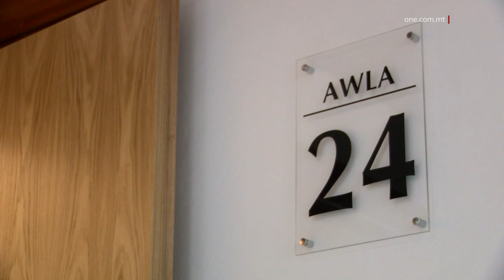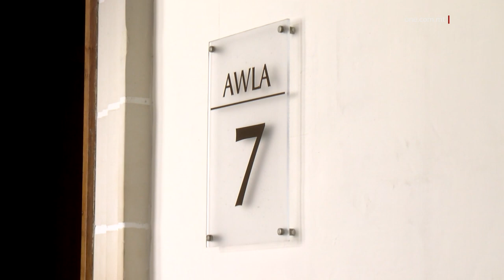WIEĦED MILL-ALLEGATI ĦALLELIN JINGĦATA L-ĦELSIEN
ONE.COM.MT • KITBA: EMAN PORTELLI
FILMAT: ARKIVJI

Wieħed mill-allegati ħallelin minn ġojjellerija f’Ħ’Attard ingħata l-ħelsien mill-arrest fuq diversi kundizzjonijiet b’rabta ma’ serqa li seħħet f’Ottubru.

Josuel Farrugia ġie ordnat iħallas depożitu ta’ elfejn u ħames mitt ewro u garanzija personali ta’ għaxart elef ewro u anke jrid jiffirma f’għassa tal-pulizija tliet darbiet fil-ġimgħa.

Dan hekk kif il-Ġimgħa kompliet il-kumpilazzjoni tax-xhieda fil-konfront ta’ Farrugia ta’ erbgħin sena mill-Qrendi u Anthony Rapa ta’ tnejn u ħamsin sena mill-Imtarfa.

Iż-żewġ imputati jinsabu mixlija li serqu ġojjelli b’valur ta’ erba’ mitt elf ewro.

F’din is-seduta ntqal kif Anthony Rapa ma setax jattendi minħabba li jinsab fi kwarantina.

Waqt il-kumpilazzjoni, xehed sid il-ħanut fejn qal li dakinhar tas-serqa kien imsiefer u qal lil manager tal-ħanut biex tiċċekkjalu l-uffiċċju u biex tara jekk is-safe hux miftuħ.

Intqal kif il-ħanut ma kienx mgħasses sew, hekk kif ma kienx hemm alarm iżda kien hemm kameras tas-sigurtà.

Ix-xhud qal kif l-imputati allegatament battlu kollox u anke s-safe qalgħu minn postu.

Intqal kif fis-safe kien hemm madwar ħamsin elf ewro fih u diversi oġġetti li jiswew aktar minn mitejn elf ewro.

Ħaddiem li jaħdem ma’ dan il-ħanut qal kif huwa daħal għax-xogħol filgħodu u sab il-ġenn fl-uffiċini.

MIXLI LI KIEN SE JITRAFFIKA D-DROGA KOKAINA

Wasim Brghol, Sirjan ta’ disgħa u tletin sena nżamm arrestat wara li tressaq il-Qorti akkużat bi traffikar tad-droga.

Fil-Qorti ntqal kif allegatament il-Pulizija qabditu fil-pussess ta’ mija u ħamsin pakkett tad-droga kokaina lesti għat-traffikar u anke nstab fuqu ammont ta’ flus.

Quddiem il-Maġistrat tal-Għassa Nadine Lia, il-Prosekuzzjoni mmexxija mill-Ispettur Alfredo Mangion ġie spjegat kif l-imputat kiser ukoll il-kundizzjonijiet tal-ħelsien mill-arrest imposti fuqu qabel.

JINŻAMM ARRESTAT WARA LI SERAQ KAROZZI

Carmelo Butler ta’ tmienja u ħamsin sena li jgħix Birkirkara u li huwa sewwieq ta’ tow-truck inżamm arrestat wara li tressaq il-Qorti akkużat li kien juża t-trakk tiegħu biex jisraq il-karozzi u jbigħ il-biċċiet tal-metall tal-karozza.

Dan wara investigazzjoni kkordinata mill-għasses tal-Mosta, ir-Rabat u l-Qawra.

Huwa ġie akkużat li allegatament seraq il-karozzi mill-Mosta, San Pawl il-Baħar u l-Mellieħa f’dawn l-aħħar xhur.

Huwa ġie akkużat ukoll li huwa riċediv.

L-akkużat wieġeb mhux ħati għall-akkużi miġjuba kontrih.

AMMETTA LI SERAQ MID-DAR U KAROZZA T’ANZJANI

Brandon Luke Meilaq ta’ ħamsa u tletin sena minn Ħaż-Żabbar ammetta li seraq minn dar li fiha tgħix anzjana u minn karozza ta’ anzjana oħra f’Ħaż-Żabbar stess.

Intqal kif dan il-każ seħħew fl-ħdax u fl-erbatax ta’ Jannar li għadda.

L-akkużat, li fil-Qorti ntqal li jagħmel użu mid-droga, ġie akkużat ukoll li weġġa’ ħafif lill-anzjana u li huwa riċediv.

Intqal kif fis-serqa mill-karozza seraq sebgħin ewro mill-karozza.

Il-Qorti se ttih is-sentenza x-xahar id-dieħel.